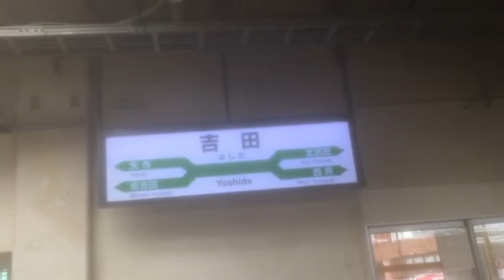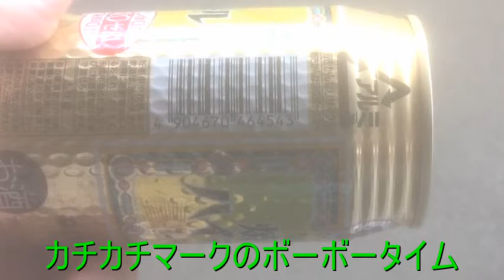【カチカチマークSmart】宝酒造 焼酎ハイボール レモン 【ガーベージセクション】